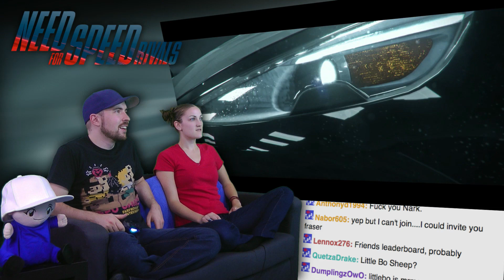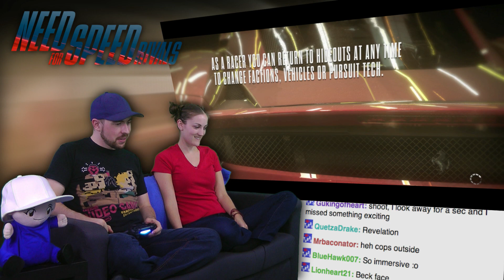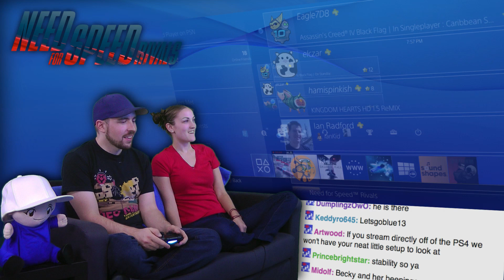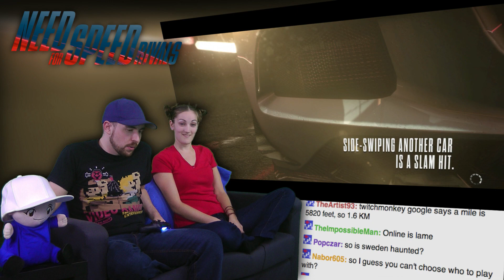Race with Friends! - Need for Speed Rivals is AWESOME! - Part 3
Today we'll put the pedal to the metal and satisfy our need for speed!